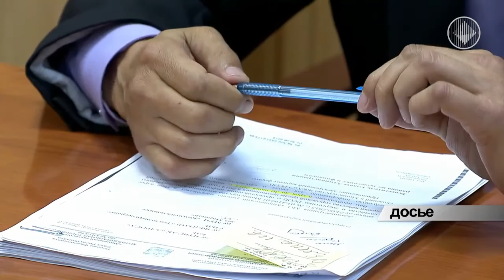Александр Басыров покинул пост главы Мирного